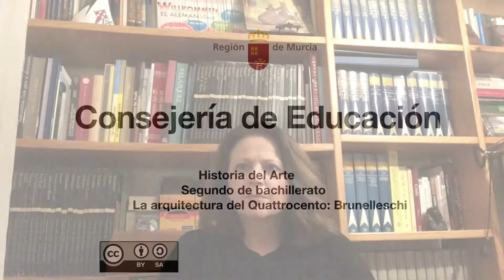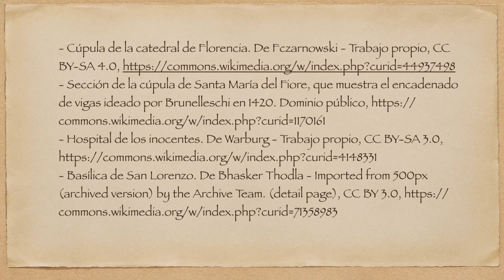LA ARQUITECTURA DEL QUATTROCENTO. BRUNELLESCHI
Vídeo con los contenidos correspondientes al tema 9 de EBAU. Es uno de los tres que configuran el tema completo.